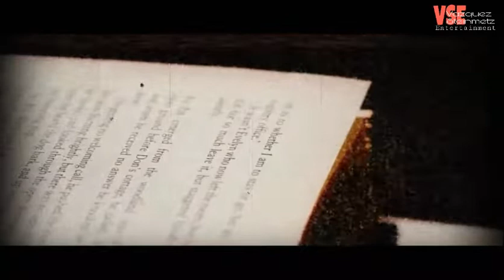Dazzling - You And I (Cover Song)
Hi-! Dazzling merupakan group rookie dari VSE ĞĘŃ 3. Yuk kenalan sama member Dazzling...

  • Solar'Geffie as Leader, Lead Vocal
  • Eunseo'Elea as Main Vocal, Visual
  • Jennie'Veeya as Lead Rapper, Center and FOTG
  • Minnie'Gracelya as Sub Vocal, Main Rapper